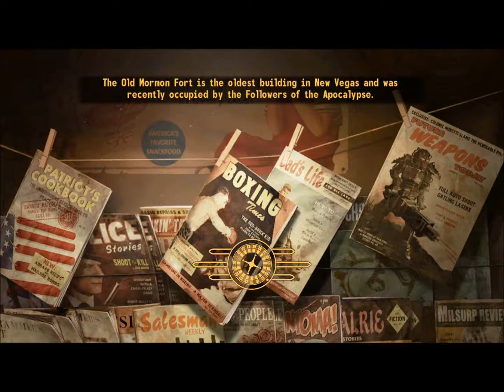FNV Nope Ghost Boi